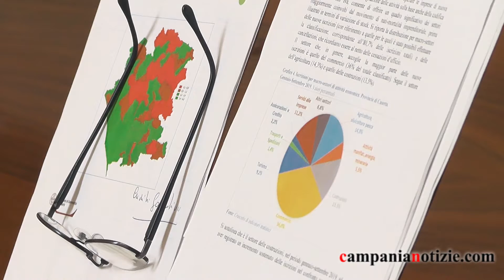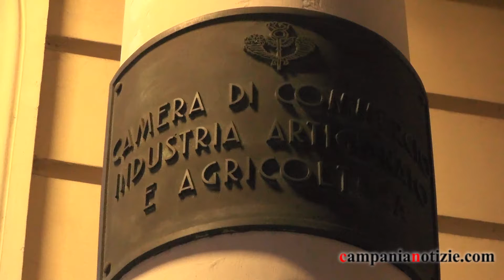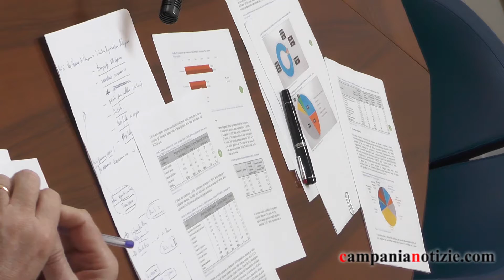Camera di Commercio di Caserta, De Simone: "Più luci che ombre, ma la politica faccia di più"